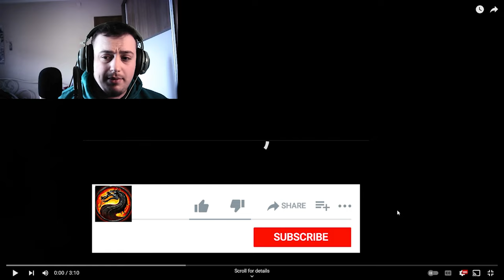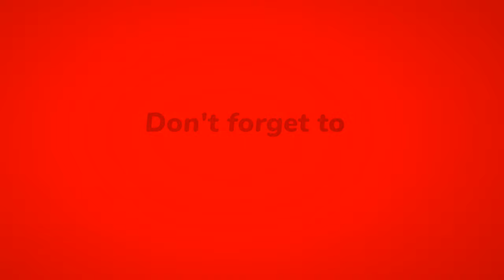(SHQIP)REACTION-GEASY x INVA MULA x MC KRESHA - JEM NJO